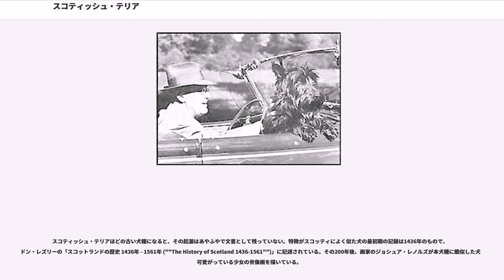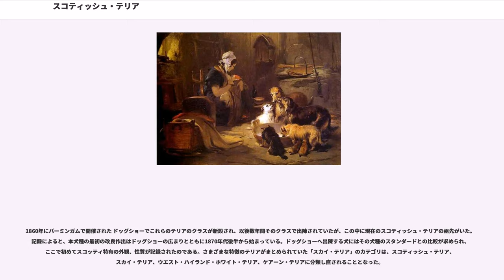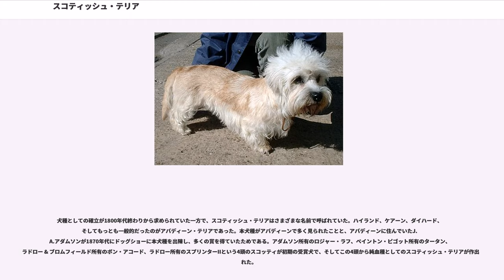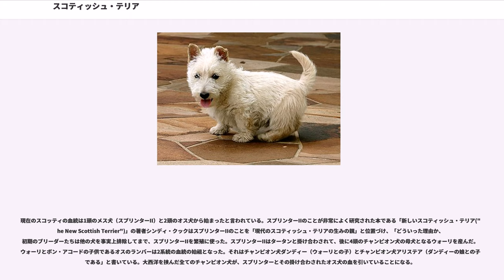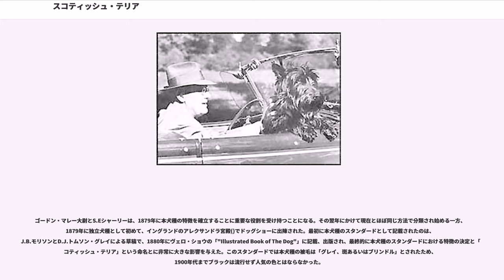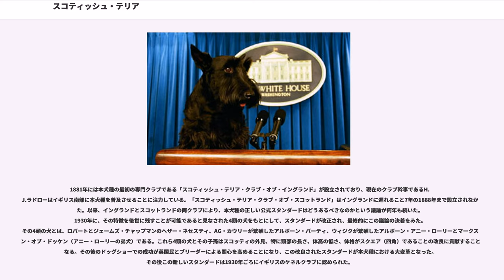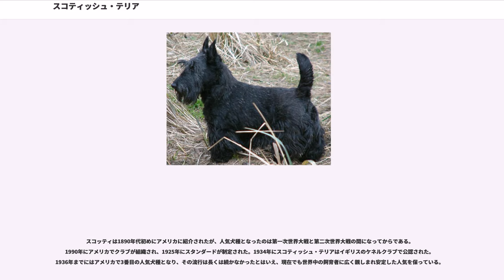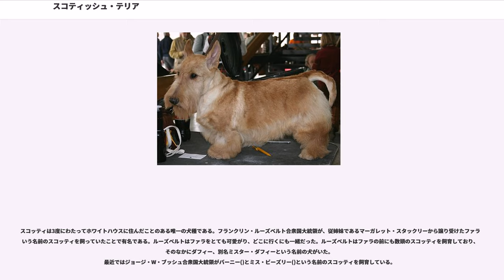スコティッシュ・テリア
スコティッシュ・テリアはスコットランド原産のテリア犬。特有の性格、ブラックの毛色、および典型的なテリア・キャラクタで知られ、愛称はスコッティ。アバディーン・テリアという別名もある。スコットランド原産の5種類のテリア犬のひとつ（他はスカイ・テリア、ケアーン・テリア、ダンディ・ディンモント・テリア、ウエスト・ハイランド・ホワイト・テリア）。19世紀にダンバートン伯ジョージが名付けた「最後まで抵抗する頑固者("diehard")」というニックネームもある。

小型犬であるが、弾力にとんだ筋肉質の体格。あご、まゆ、脚、腹は長くトリムされ（伝統的なトリムだと腹は地面をこする程度の長さ）、頭部、耳、尾、背は短くトリムされるのが一般的。

被毛色はブラック、暗色が多く、ウィートン、ブリンドルなどの毛色もときおり見られるが、一般的な色でないからといってソフトコーテッド・ウィートン・テリアやウエスト・ハイランド・ホワイト・テリアなどと混同してはならない。

スコティッシュ・テリアは他の多くのテリアと同様、あるいはそれ以上に警戒心が強く、敏捷、活動的である。独立心と自意識が強く、遊び好き、知的なことで知られ、その厳しい性格と並外れた頑固さから「最後まで抵抗する頑固者("diehard")」と呼ばれるほどである。

非常に愛情深い半面、とても頑固でもある。気難しい傾向のある犬種であるため、幼犬の頃からしっかりとしたしつけをしないと問題犬となることもある。時に超然とした、よそよそしい犬種と見なさることもあるが、家人にはとても忠実であり、その中でも少数の特定の相手に対して非常に深い愛情をそそぐことが知られている。また、騒々しい反面とても神経質であるともいわれている。
スコッティは優秀な番犬になる。必要なときにしか吠えない傾向にあり、これは見知らぬ人には概して無関心なためであるが、他の犬に対してはこの限りではない。大胆不敵といえる犬種であり、幼犬の頃から知っている相手でなければ、他の犬に対して好戦的に向かっていく。もともとアナグマ狩猟犬として飼育されており、今でもリス、ネズミ、キツネなどを見かけるとその後を追いかけたり、地面を掘り返したりする傾向にある。このため、リードで繋いでから散歩させることが望ましい。

スコティッシュ・テリアには、他の純血種よりも発症する可能性の高い悪性腫瘍が存在する。「"Veterinary Medical Data Program(1986)"」によると、他犬種に比べて発症しやすい悪性腫瘍としては、身体下部から、膀胱癌、下部尿路の移行上皮癌、悪性黒色腫、胃癌、皮膚の扁平上皮癌、悪性リンパ腫と鼻部の癌腫である。他に影響があるといわれる悪性腫瘍は、肥満細胞腫瘍、血管肉腫である。

研究によればスコッティは他犬種に比べ膀胱癌の発症率が20倍といわれ、もっとも一般的なのは膀胱の移行上皮癌とされる。パデュー大学獣医学研究所ドクターのデボラ・クナップは「およそ11歳くらいの老犬に発症し、1対2の割合でオスよりもメスに多く発症する」とコメントしている。この疾病の兆候は血尿、排尿困難、頻尿であるが、これらは尿路感染症と同じ兆候であることに留意する必要がある。獣医師による診察を受けさせ、超音波検査で確認するべきである。

この疾病に対する最も一般的で有効な療法は「癌細胞を自滅させる」非ステロイド抗炎症剤のPiroxicamである。悪性腫瘍の予防のために、飼育者は除草剤、殺虫剤、溶剤、タバコの煙などに自分の犬がさらされる危険を最小限にしなければならない。ノミ駆虫剤の使用にも注意を払う必要があるかもしれない。安全で野菜類に多く含まれるビタミン豊富な食餌と、十分な運動をさせてやることも求められる。

遺伝的疾患としてはフォンウィルブラント病()、 、頭蓋骨下顎骨骨症()の二つがあげられる。、、も、時折本犬種に見られる疾患である。飼育者はフォンウィルブラント病の確認のためにDNA検査を受けさせたほうがよいだろう。なお、スコッティの平均寿命は11 - 13年である。

スコティッシュ・テリアはハイランド原産のテリアとしては最古の犬種であると考えられているが、証明されているわけではない。ハイランド原産のテリアはスコッティ以外にも数種類あり、昔はすべて「スカイ・テリア」という名前でひと括りにされていたことが、本犬種の血統における混乱となった。16世紀初めに「スカイ・テリア」として記録されている犬が現在のスコッティの直...